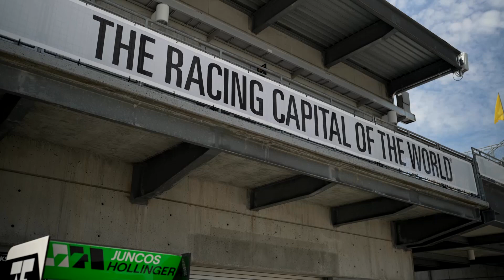2023 RACE PREVIEW // INDY NXT BY FIRESTONE INDY GRAND PRIX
INDYNXT is back at The Brickyard.

Get caught up on all the storylines heading into the INDYGP race weekend.